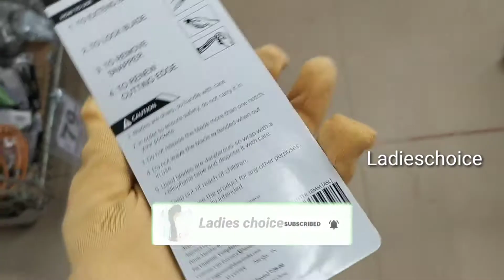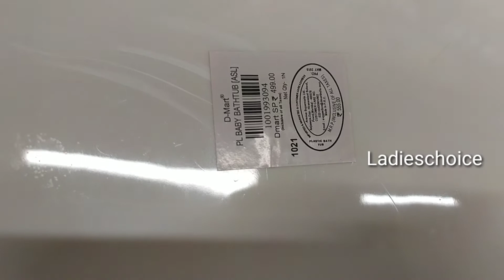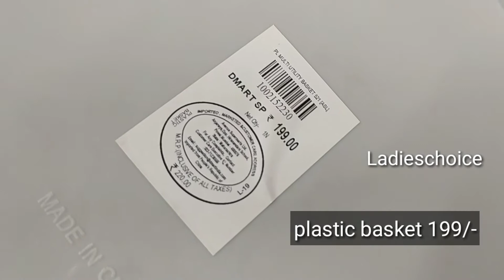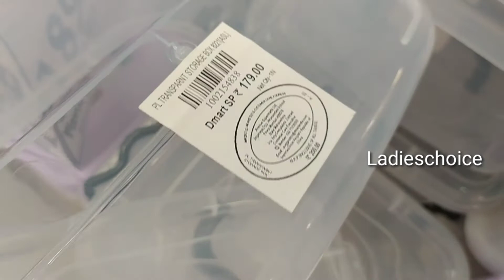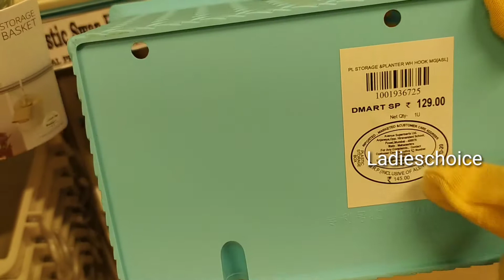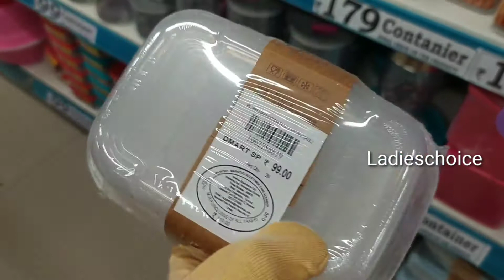dmart new arrivals || dmart shopping haul || dmart latest shopping tour|| Ladies choice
adress:-
enikepadu
vijayawada

Most useful videos👇👇👇👇

D-MART lo lockdown offers

skin light

mouthwash

Difference Between bathing bars&Toilet soaps

How to use Sanitizer

Detan face pack

sunscreen

Hair growth

Reduce pores

Upperlip hair

Skin whitening bath powder

DIY tattoo at home

Glass skin

The information provided on this channel is only for general purpose &shouldn't be taken as professional advice

We're not licensed professionals, so always consult professionals help..

Viewer's are subjected to these information on their own risk,this channel doesn't take any responsibility for harm, side effects, illness,&skincare problems cause due to an use of our content (or) anything related to this video

All the content provided in this channel is my own experience.
So always consult professionals help...